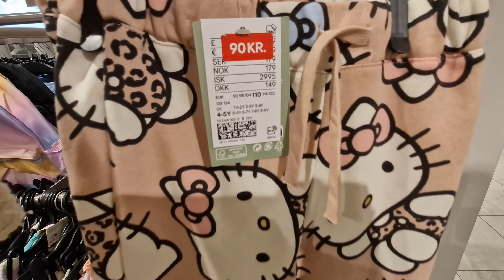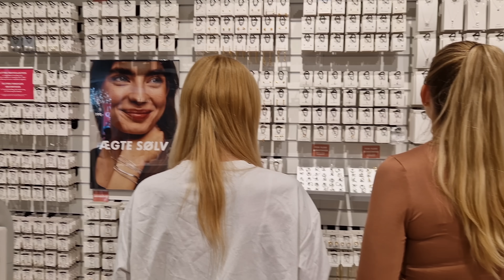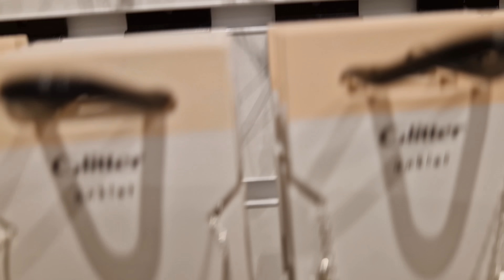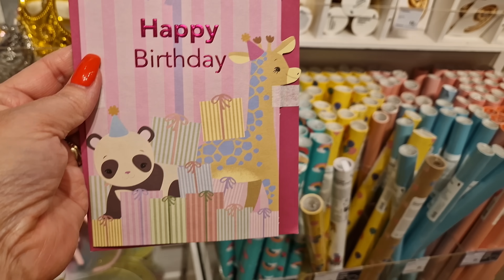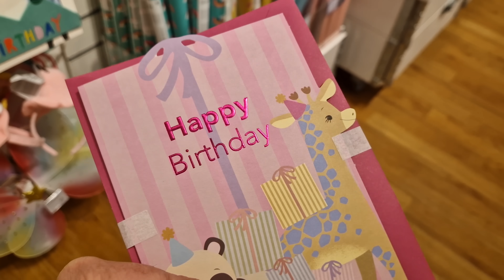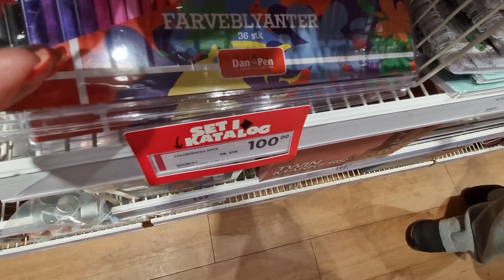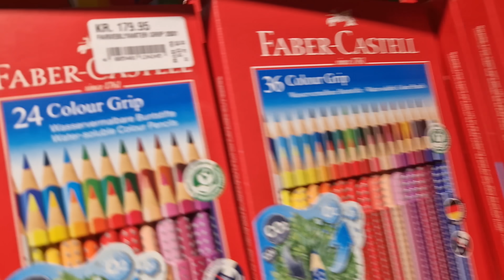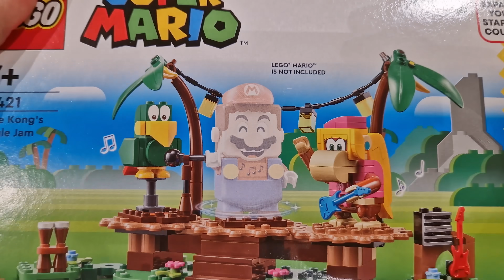PÅ VIVALDI☀️SHOPPER FØDSELSDAGSGAVER TIL LIAM & ELLIE🎁